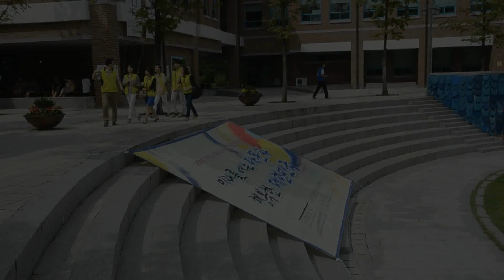[여성가족부] 2013년 전국다문화가족지원 네트워크 대회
미래를 여는 다문화! 행복한 대한민국!
2013년 전국다문화가족지원 네트워크 대회를 영상으로 담아보았습니다.